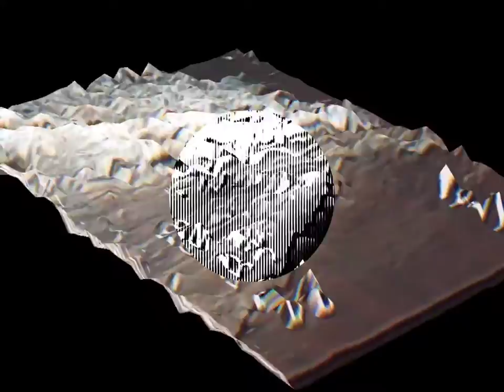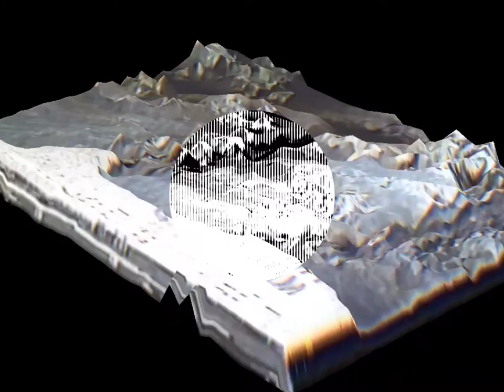Soil_Ecography by Moher & Sauma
PHOSPHORUS

Joana Moher and Joaquin Jimenez Sauma met during the World Listening Day 2018, at Convent Sant Agusti,  in Barcelona, without previously knowing each other. When planning to propose an interactive piece for this event, the idea was to create a piece in real-time. While Joana was making noises, harvesting sounds from the Convento walls and her body, improvising thoughts and dancing to a microphone, Joaquin was recording and arranging the audio being generated. During this performance, a system of reactive visuals was illustrating the process for the audience. The subject of that year’s event was “What the future sounds like”, and participants were invited to imagine how sounds in the future will be. A few years later, and thanks to the technology from the future, in 2021 we can finally hear the result of this collaboration as a collection of unreleased tracks. The listener will be able to perceive this recordings from 2018 arranged in 2021, produced with open ears and new tools that were not available in the year of recording, taking us to a real interpretation of how the future would sound like. Instead of listening to the past, we present a vision of the future from the year of recording.

So the Future is now! We decided to metabolize those sounds into a visual experiment called PHOSPHOROUS.
Textures make sound_time bounded creating an episodic acoustic environment, by intersecting touch with listening . Exploring visually, samples of electrical code signs into speculation-imagination-flow. Noises of being material: green seas made of iron, orange skies with no oxygen, black lava earth, tectonic plates bubbling pores and interstellar silence to give birth to hybrids terrestrials aquatic beings in an immersive entropic realm. Phosphorus forged by an improbable sequence of nuclear reactions in exploding stars is the most cosmically rare of the six elements to produce life. It is found in bone, teeth, DNA, RNA, cell-membranes and energy-transfer-moleculas ATP. I is also an irreplaceable element as food for plants in agriculture fertilizers and a range of industrial-consumer products in circulation r-shaping our Earth's critical geomorphic future.

Joaquin Jimenez Sauma
Techniques used to manipulate audio in real-time: live looping, distortion, dub delays, cut up and heavy compression. Techniques used to process audio in production. Cut up, spectral processing, time-stretch and distortion.
Mechanical drone / Bronken soundscape / Sound preservation / Digital morphing / Machine soul / Spectral timber / Accidental soundscape / Contrasting / Rough / Swirling / Sudden future / Impossibility of physical / Push and pull

Joana Moher
Techniques used to manipulate this sonoplastia incisión: body-action, low-fi- contact mics and some microscopic and some phone-digital-magic
Sonoplastia / Visual Xperiment / Phosphorous_ Absortion_ Cycle / Dark_Ecology / Dirt-in Transmission / Soil Ecography / Industrial Archeology / Noises_ of_Being / Future Storytelling/ Paganism / Amorphic_ Interferences / Biophony_Geophony_Antropophony / Tasks_Scapes / Kinestesia / Digestive_Botanics / Interspecie_ gossip_affair / Metabolic_Minerals / Crystallization / Domestic_Xperiment